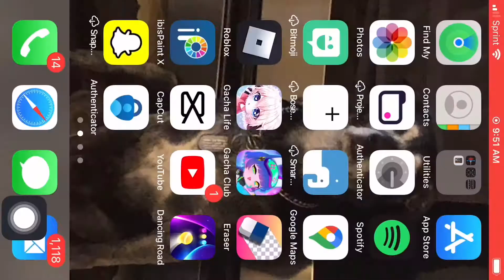Making Tenya lida in his school uniform and in his hero suit!